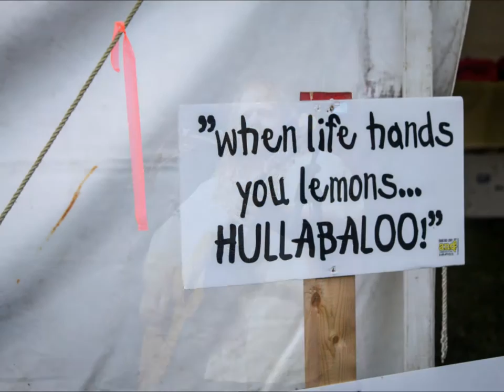Hullabaloo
Video featuring photos from past years.  The song was written during our 2015 Song Writing Workshop with Ian Sherwood and Coco Love Alcorn.